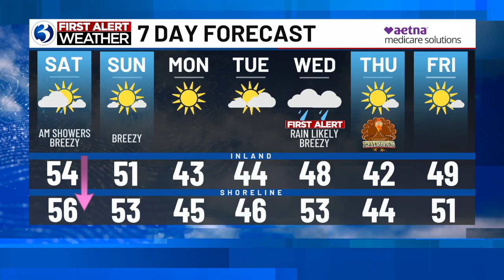Technical Discussion: Some Rain To Start Then Sun Returns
There are still a couple showers passing through this morning, temperatures are VERY mild.